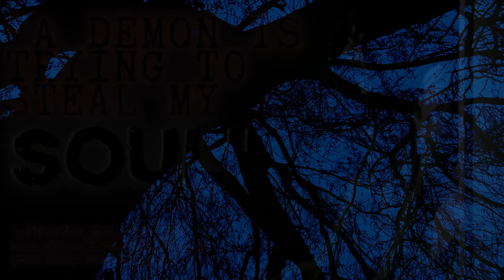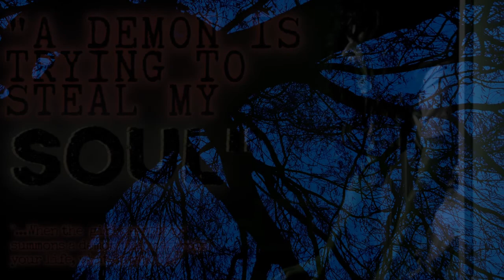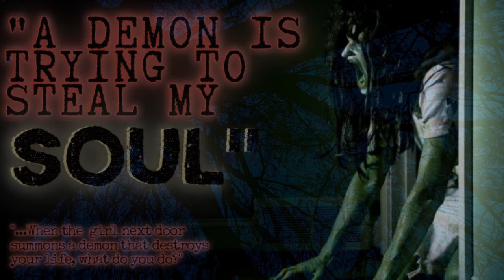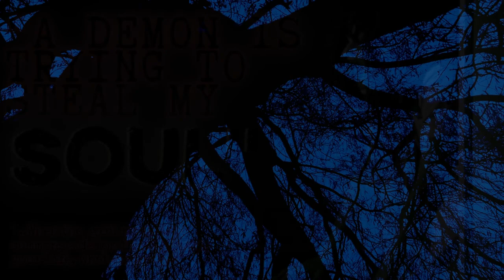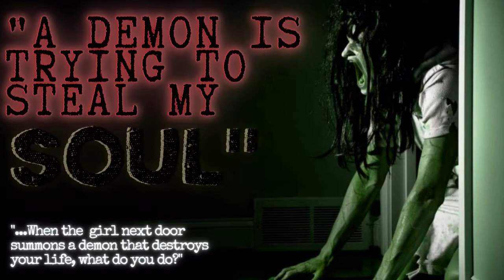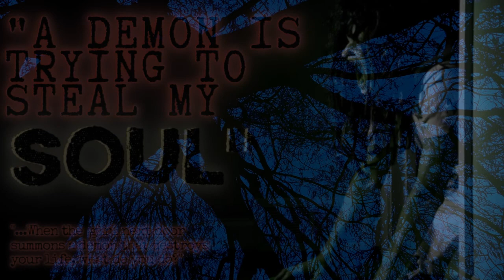creepypasta - reddit stories - " A Demon Is Trying To Steal My Soul"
Original work by  Scott H Rice.